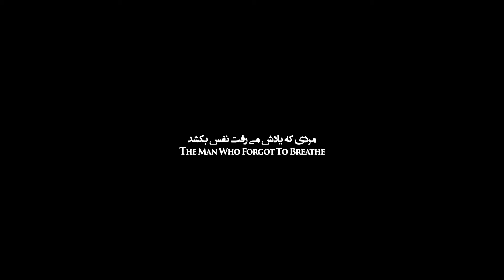The Man Who Forgot to Breathe Trailer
A Man who forgets to breathe while sleeping, he recently had a quarrel with his wife, she wanted to leave him and get divorced.